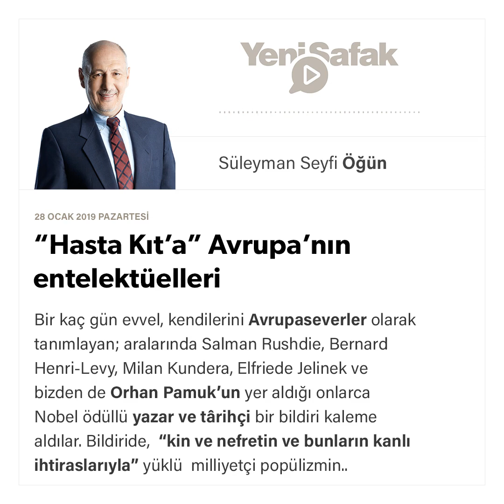Süleyman Seyfi Öğün - “Hasta Kıt’a” Avrupa’nın entelektüelleri - 28.01.2019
Bir kaç gün evvel, kendilerini Avrupaseverler olarak tanımlayan; aralarında Salman Rushdie, Bernard Henri-Levy, Milan Kundera, Elfriede Jelinek ve bizden de Orhan Pamuk’un yer aldığı onlarca Nobel ödüllü yazar ve târihçi bir bildiri kaleme aldılar. Bildiride, “kin ve nefretin ve bunların kanlı ihtiraslarıyla” yüklü milliyetçi popülizmin saldırısına uğrayan Avrupa medeniyetinin çöküş içinde olduğu“ vurgulanıyor. Avrupa kamuoyları anti-faşizm ekseninde; gücünü Dante, Erasmus, Goethe ve Comenius’dan alan “gönüllülük siyâsetlerini yeniden keşfetmeye” ve “yeni bir ruhla” direnme ye dâvet ediliyor.